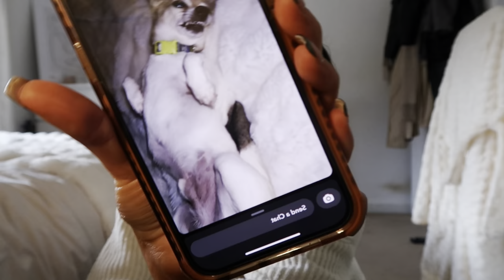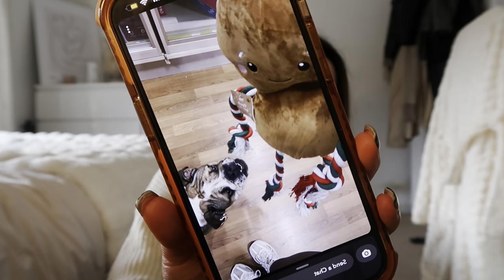Just one of those days😩 GRWM!!!💓💓 + autumn SHEIN haul ad |Alicia Crowe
Love Alicia
X